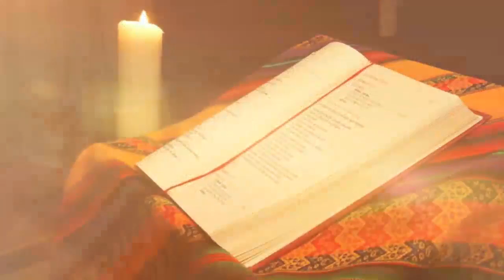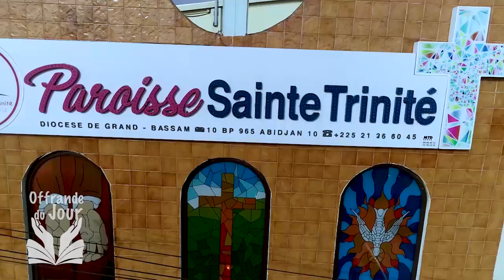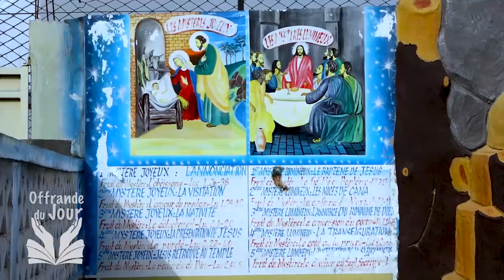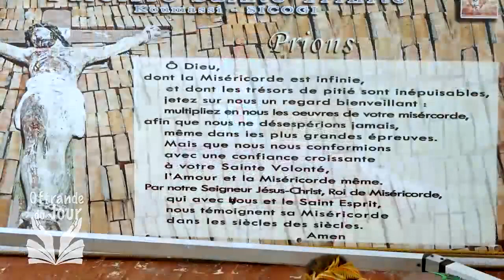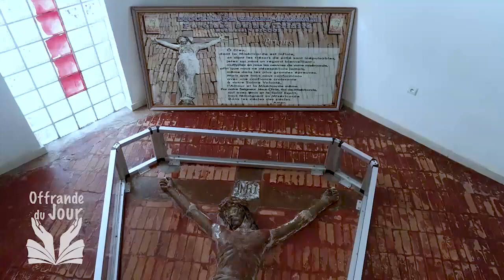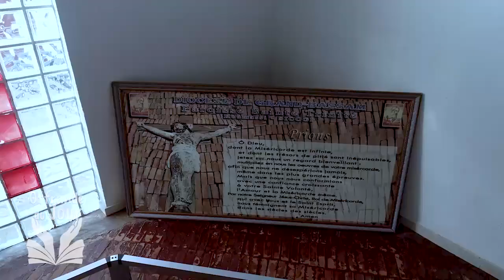OFFRANDE DU JOUR DU 17 MAI 2023